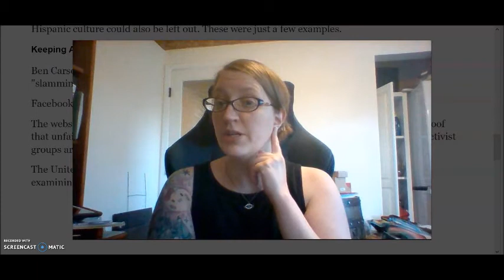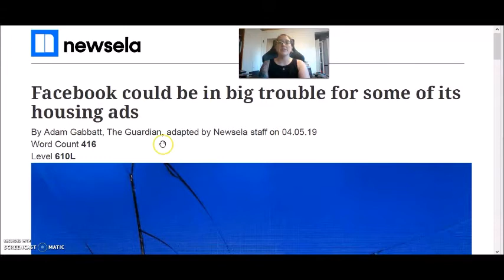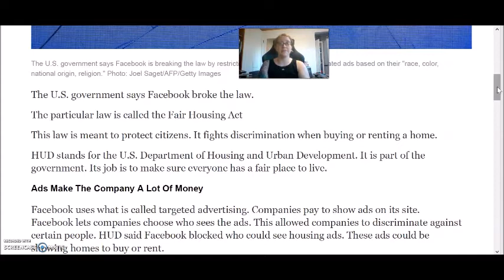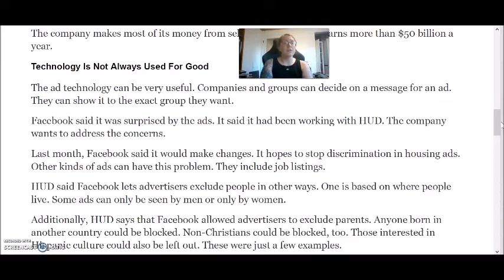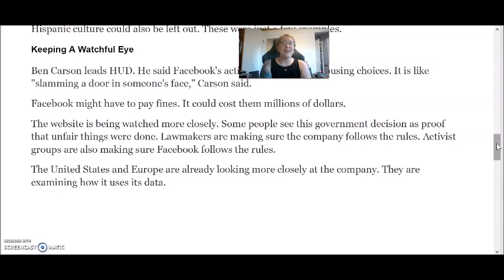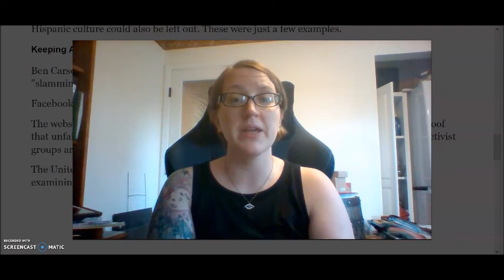Reading #14 - Facebook housing discrimination (PM)